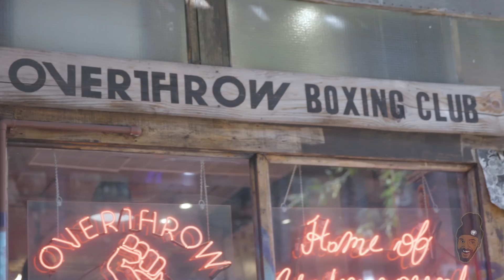Wifisfuneral lays the smack down on Wiggy Wombat | Wigz World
When Wifisfuneral calls himself Lil Jeff Hardy believe that. His grandfather was a tag team champ in Puerto Rico so this wrestling sh*t runs in his blood. Apparently the almighty Wiggy Wombat is not feeling Wifi. You may have noticed some smack talk on IG lately. Now they've decided to settle their differences in the squared circle. Wigz vs Wifi at Overthrow Gym NYC. Let's get ready to rumble!